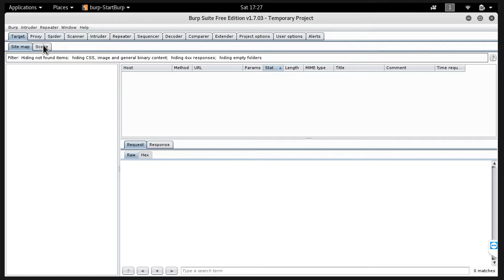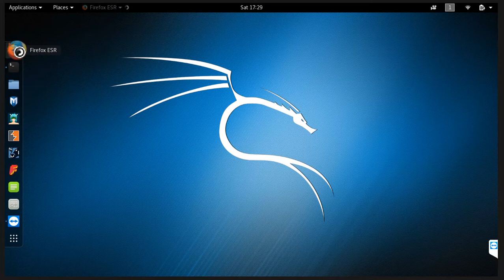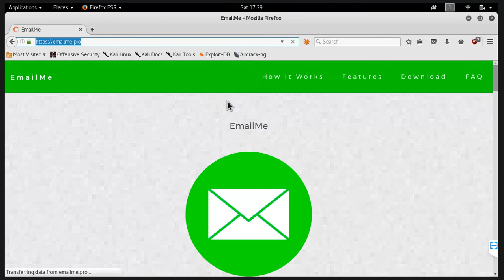Bug Bounty (Atlassian) - Unvalidated Host Header - Leads to persistent malicious redirect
This was a proof of concept bug submitted to Atlassian which ultimately got marked as "Informational/Won't Fix". It allows an attacker to enter his own domain in the host header to the first request to atlassian.net, the backend does not validate the value in the host header and instead returns a "301 Moved Permanently" with the attacker's domain as the new location telling the browser to automatically redirect any requests in the future to atlassian.net to the attacker's domain instead of redirecting to atlassian.com like it should.

This attack requires specific circumstances to successfully pull off. The attacker would need to be able to change this host header on the victim's first request to atlassian.net but after that without any attacker interaction, the victim's browser will automatically redirect future requests to the attacker's domain.

Since Atlassian marked this bug as only Information/Won't Fix, I figured I would share it since it does not seem to be an issue to them, while this specific bug requires certain circumstances and is not the biggest threat to security, I believe the point is that host header values should never be trusted and always validated.

Let me know your thoughts on business and security impact of open redirects and whether they should be fixed or not in the comments below.